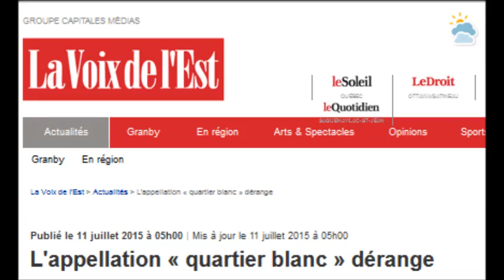Québec : L’appellation « quartier blanc » dérange